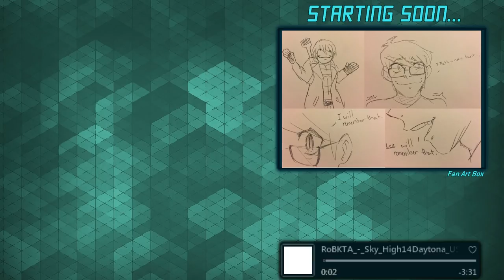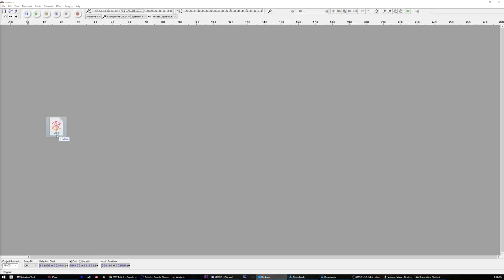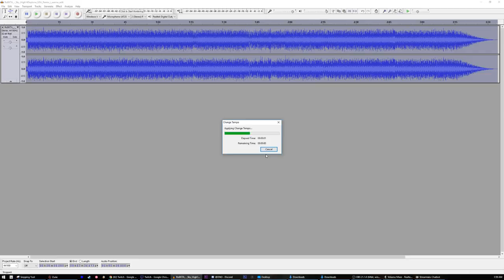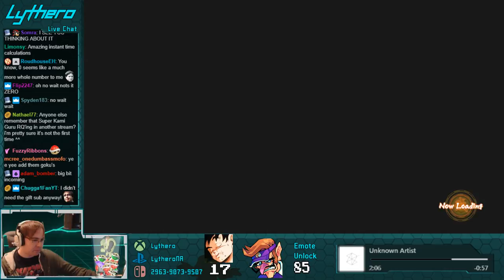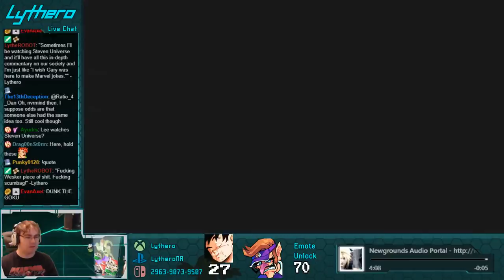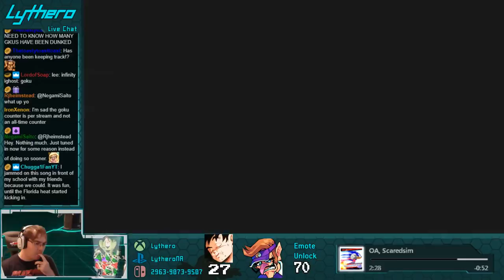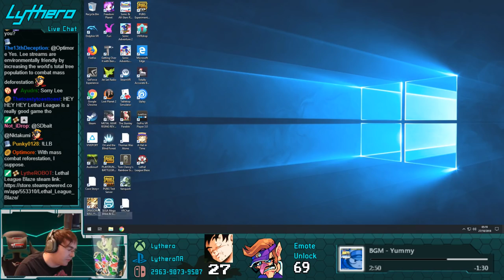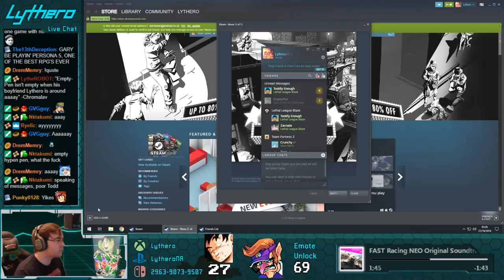SCREW IT I'M DUNKING GOKUS